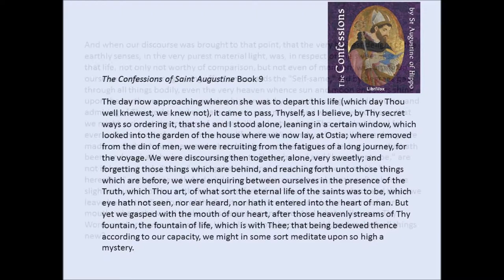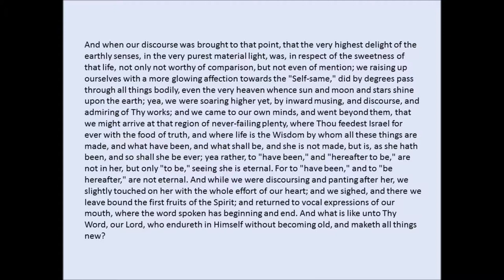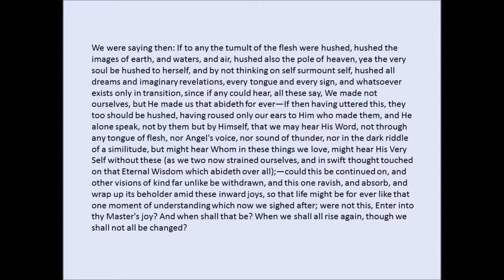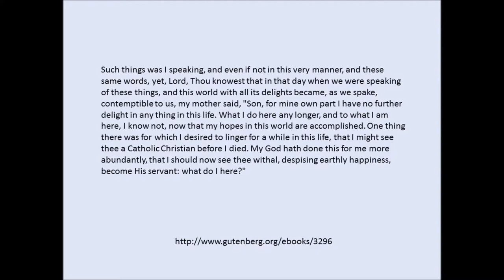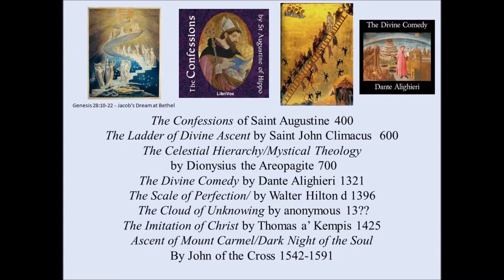Saint Augustine's discourse with his mother 400 AD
The day now approaching whereon she was to depart this life (which day Thou well knewest, we knew not), it came to pass, Thyself, as I believe, by Thy secret ways so ordering it, that she and I stood alone, leaning in a certain window, which looked into the garden of the house where we now lay, at Ostia; where removed from the din of men, we were recruiting from the fatigues of a long journey, for the voyage. And when our discourse was brought to that point, that the very highest delight of the earthly senses, in the very purest material light, was, in respect of the sweetness of that life, not only not worthy of comparison, but not even of mention; we raising up ourselves with a more glowing affection towards the "Self-same," did by degrees pass through all things bodily, even the very heaven whence sun and moon and stars shine upon the earth; yea, we were soaring higher yet, by inward musing, and discourse, and admiring of Thy works; and we came to our own minds, and went beyond them, that we might arrive at that region of never-failing plenty, where Thou feedest Israel for ever with the food of truth, and where life is the Wisdom by whom all these things are made, and what have been, and what shall be, and she is not made, but is, as she hath been, and so shall she be ever; yea rather, to "have been," and "hereafter to be," are not in her, but only "to be," seeing she is eternal. For to "have been," and to "be hereafter," are not eternal. And while we were discoursing and panting after her, we slightly touched on her with the whole effort of our heart; and we sighed, and there we leave bound the first fruits of the Spirit; and returned to vocal expressions of our mouth, where the word spoken has beginning and end. And what is like unto Thy Word, our Lord, who endureth in Himself without becoming old, and maketh all things new?

Saint Augustine starts out at Ostia with his mother and goes on a mental journey past the stars with her.  As his mother comes near the end of her journey he asks what it means to be and to have been and to be hereafter. Later he rises like the fire and falls like a stone in search of the peace of Jerusalem.

These sections of Augustine's confessions have been very influential to both theologians, philosophers and the single individual.